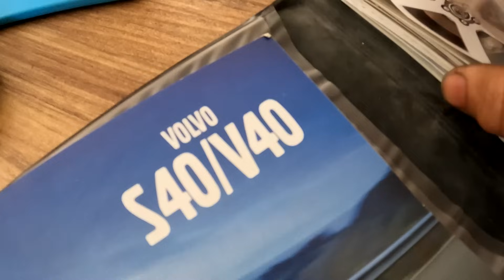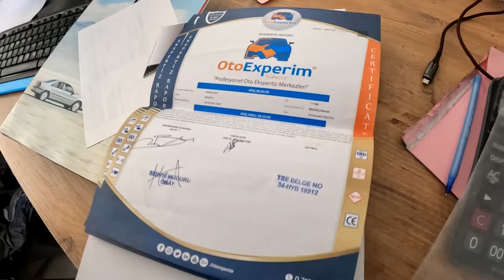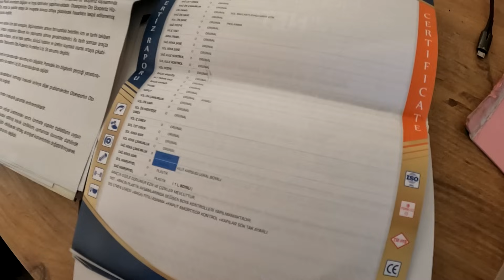Volvo S40 Aracıma Veda Ediyorum / Kaçırılmayacak Ömürlük araca Neden Kıyıyorum / Arabamda Yok Yok